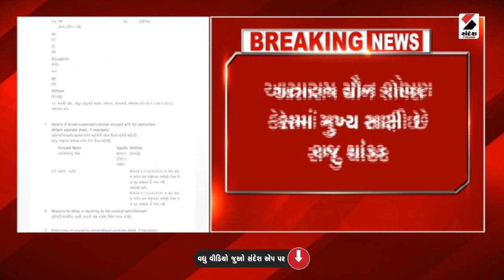Asaram Case | આસારામ કેસના સાક્ષીને મળી મારી નાખવાની ધમકી | India | Sandesh News